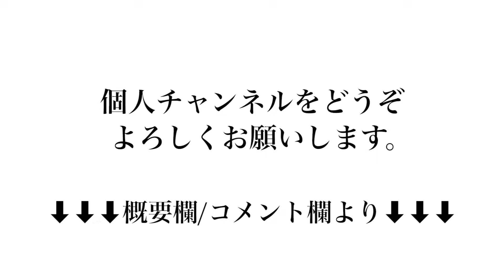たかたかから重大な報告があります。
個人チャンネルのURLはこちらから。

出演：たかたか

編集：おってぃ